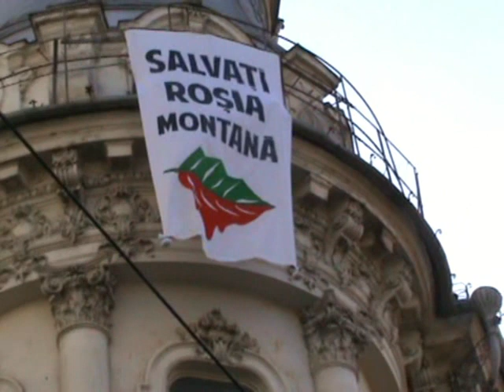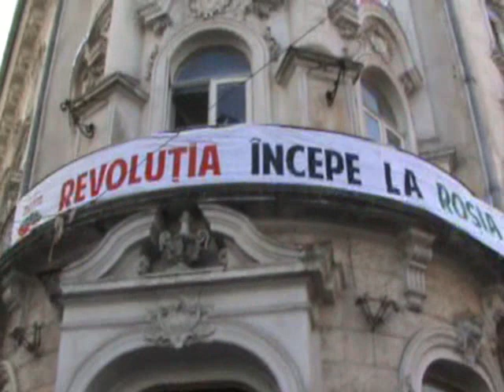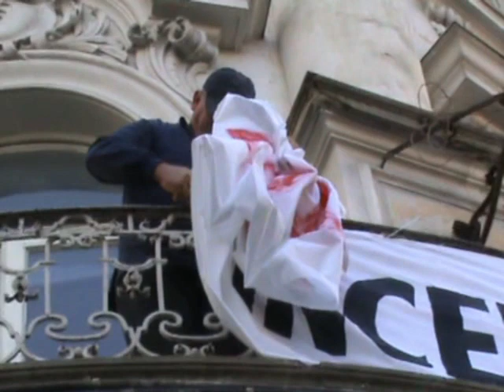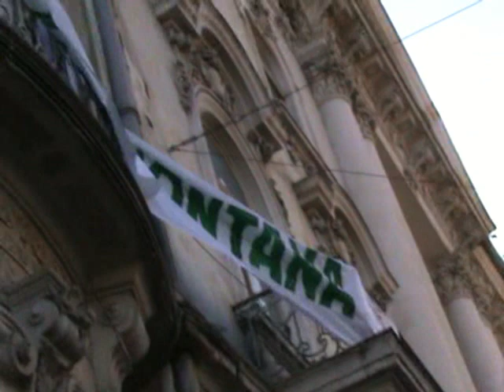Ciánellenes aktivisták foglalták el a Continental szállodát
A kisfilm a mai, egyedi tiltakozás különböző mozzanatait ábrázolja: az épületet birtokba vevő aktivisták transzparensekkel tiltakoznak a Roşia Montană Gold Corporation (RMGC) által a Fehér megyei Verespatakra tervezett aranybánya megnyitása ellen, illetve hangosbemondóval szólnak a kíváncsiskodókhoz és szimpatizánsokhoz. A Kolozsvári Polgármesteri Hivatal hatáskörébe tartozó közösségi rendőrség és a városi rendőrség akciója balul sül el: az épületből kihozott utolsó két aktivistát nem tudják a rendőrőrsre vinni, ugyanis már elment a furgon. Ráadásul a tiltakozókkal szimpatizálók elfoglalják a Continetnal bejárata előtt lépcsőket. A többi pikáns részlet a kisfilmben.